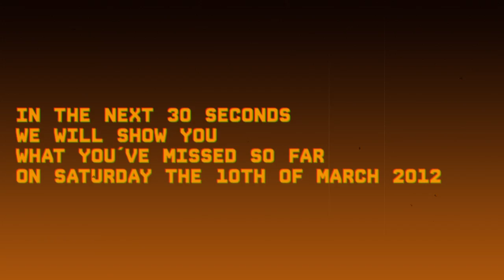DRUCKLUST & TECHNO LEAGUE pres.: Dandi & Ugo / 10.03.2012 / Cologne -- Official Aftermovie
Das offizielle AfterMovie zur DRUCKLUST & TECHNO LEAGUE pres.: Dandi & Ugo-Party im Kölner Bogen 2.